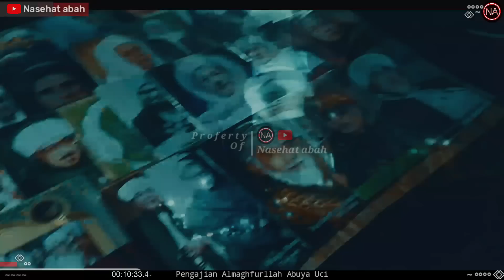Mengenali Tanda Kewalian || ABUYA UCI Cilongok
Tanda Wali, Tanda Kewalian, Ciri Ciri Wali, Ciri Wali, Tanda Kewalian, Ciri Kewalian,

PENGAJIAN ALMAGHFURLLAH ABUYA UCI CILONGOK ,